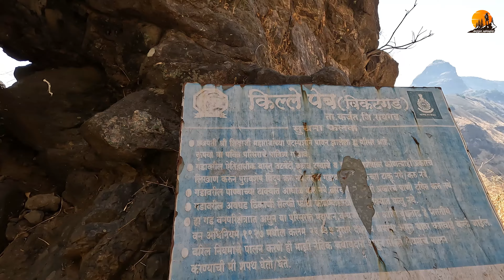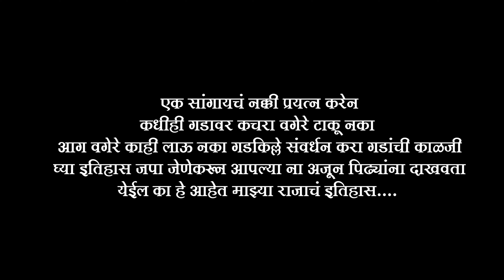😱 तिक्ष्ण अश्या उन्हात लागली पेब किल्ल्यावर भयानक आग 🔥 | Vikatgad Fort | Peb Fort Trek Akash Minmine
😱 तिक्ष्ण उन्हात लागली पेब किल्ल्यावर आग 🔥 || Vikatgad Fort Trek || विकटगड किल्ले

माथेरान हे रायगड जिल्ह्‍यातील एक थंड हवेचे ठिकाण आहे. मुंबई आणि पुण्याच्या लोकांना सहलीसाठी सर्वांत जवळची आणि निसर्गसौंदर्याने नटलेली जागा म्हणजे माथेरान. साधारण ८०३ मी. किंवा २६०० फूट उंचीच्या पठारावर माथेरान वसले आहे. संपूर्ण माथा विविध तसेच घनदाट झाडी आणि लाल पायवाटा यांनी भरलेला आहे. येथील पठाराची बरीचशी टोके तसेच पूर्व-पश्चिम व दक्षिणेकडील कडे कोसळले आहेत. ह्या कडांनाच पॉईंटस् म्हटले जाते. ज्या इंग्रजांनी माथेरान वसवले त्यांनीच या पॉईंट्सना नावे दिली, त्यामुळे सहाजिकच ती पॉईंट्सची नावे इंग्रजीत आहेत.

माथेरान ही सह्याद्रीच्या मुख्य रांगेपासून जरा सुटावलेली, वेगळी डोंगर रांग आहे. कल्याणच्या मलंग गडापासून ही डोंगर रांग सुरू होते. मलंग गडाला लागून बदलापूरच्या ‘टवली’ गुहांचे किंवा बदलापूरचे डोंगर आहेत. नंतर ‘नवरानवरी’चा डोंगर लागतो. ह्यावर असणाऱ्या बारीकसारीक सुळक्यांमुळे हा डोंगर लगेच ओळखता येतो. त्यापुढे चंदेरीचा प्रचंड उभा सुळका आणि नंतर ‘म्हैसमाळ’ नावाचा डोंगर लागतो. नंतर आरपार भोक असणारा ‘नाखिंद’ डोंगर लागतो आणि मग ‘पेब’ दिसतो. त्याच्यावरही किल्ल्याचे काही अवशेष आहेत. यानंतर मग माथेरानचा डोंगर सुरू होतो.
Matheran is a hill station and a municipal council in Karjat Tahsil in the Raigad district in the Indian state of Maharashtra. Matheran is part of the Mumbai Metropolitan Region. Matheran is one of the smallest hill stations in India. It is located on the Western Ghats range at an elevation of around 800 m (2,625 feet) above sea level. It is about 90 km from Mumbai, and 120 km from Pune. Matheran's proximity to many metropolitan cities makes it a weekend getaway for urban residents.[citation needed] Matheran, which means "forest on the forehead" (of the mountains) is an eco-sensitive region, declared by the Ministry of Environment, Forest and Climate Change, Government of India. It is Asia's only automobile-free hill station.

या किल्ल्याचे मूळ नाव "पेब" हे नाव पेबी देवीवरून पडले असावे. किल्ल्यावरील गुहेचा शिवाजी महाराजांनी धान्य कोठारांसाठी उपयोग केला होता, असा स्पष्ट ऐतिहासिक संदर्भ पेबच्या किल्ल्याबाबत आढळतो.